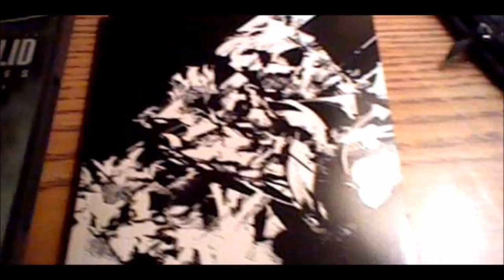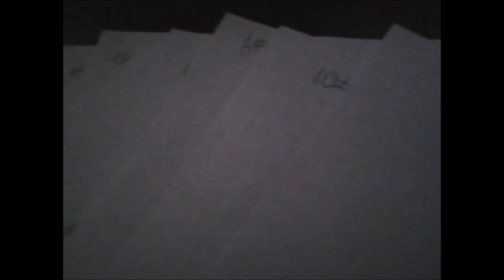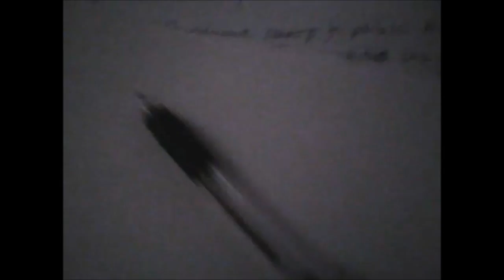BCS-Special 300 Videos & R&C3 Gameplay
Et voici un BCS-Special pour les 300 videos sur ma chaine! Avec du Gameplay sur la version originale de Ratchet and Clank Up Your Arsenal en 60fps!

Derniere Video : BCS-Defi 36 Call of Duty Black Ops III Online
Prochaine ViDSoluce : Ghost Recon Part 6
Prochaine Video : Ma premiere video sur un RPG Japonais!